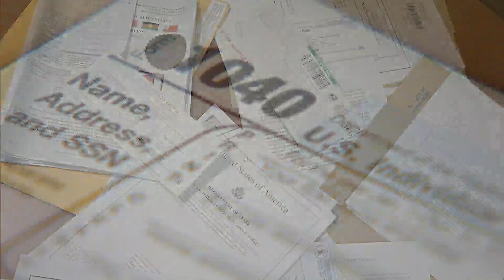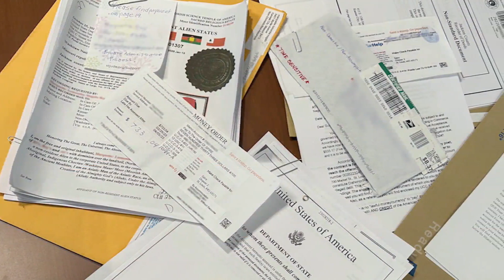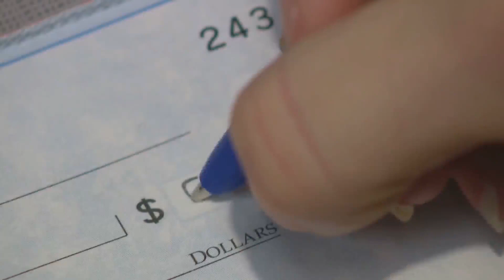Spire warns of misinformation online regarding customers’ bills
Gagliano said Spire customers are doing this in response to posts they’ve seen on various social media platforms.